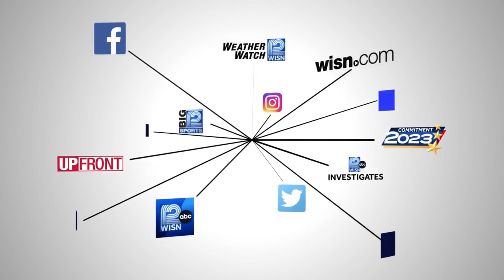Coffee with the Candidates: Dan Knodl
Dan Knodl is running for Wisconsin's 8th Senate District.